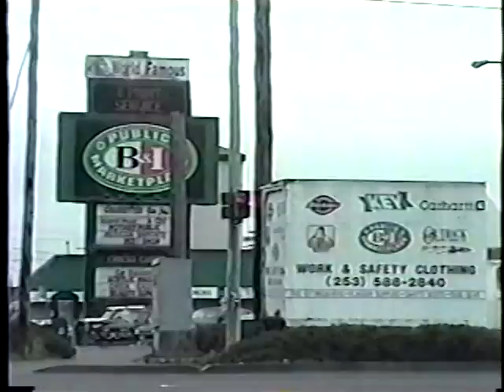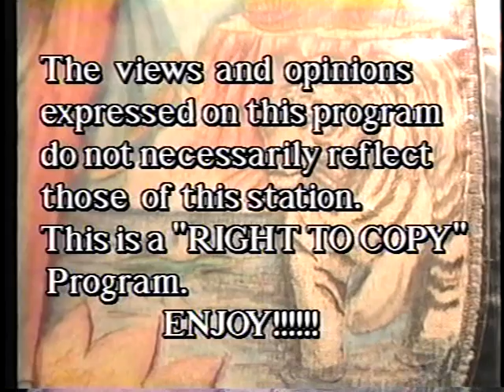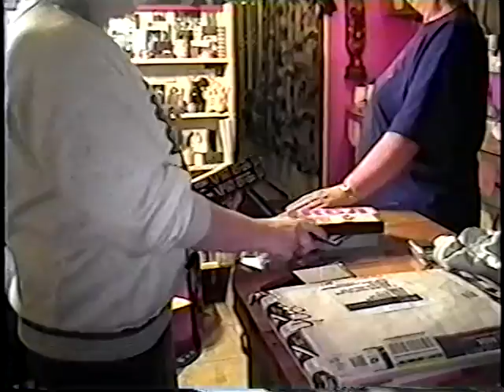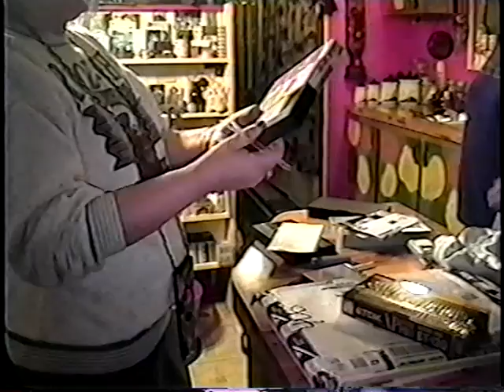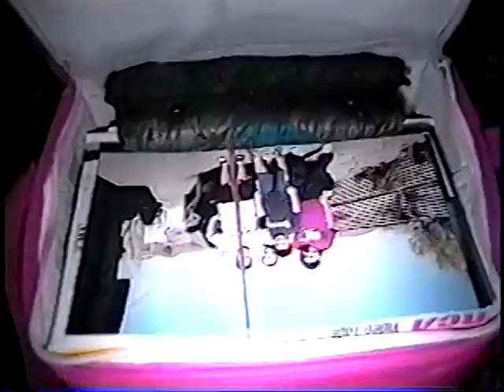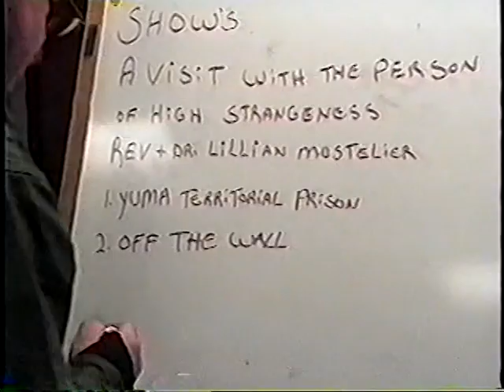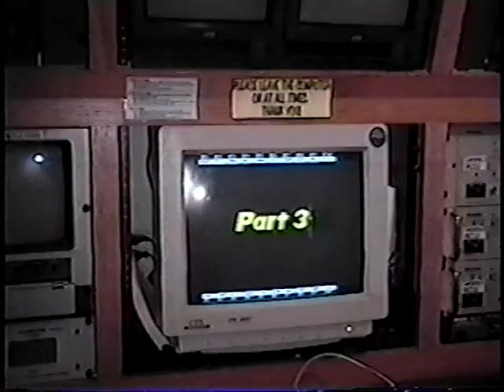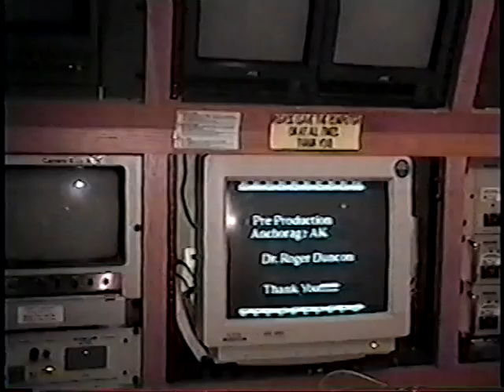A visit with a person of High Strangeness Birth of a show part 3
getting closer to creating show for viewing, having fun yet?